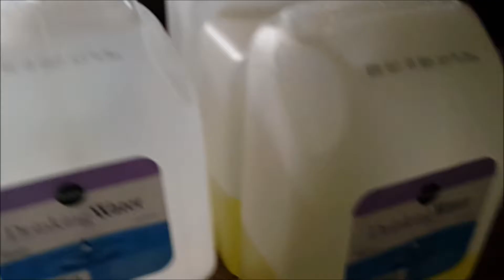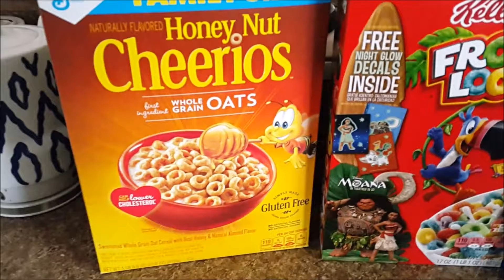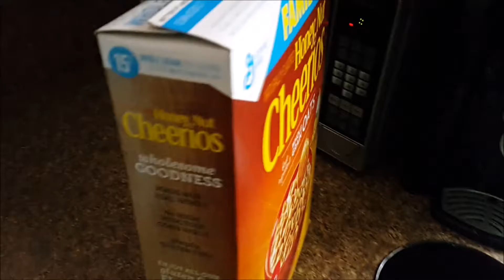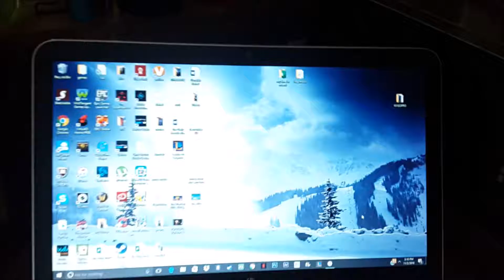Vlog #18 We got the keys!!!